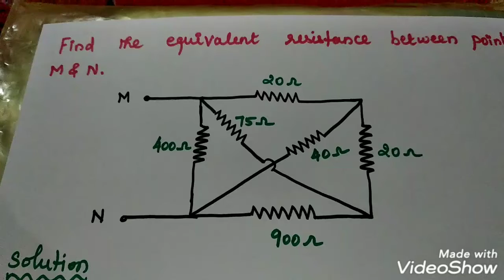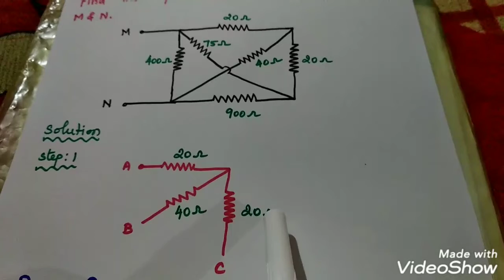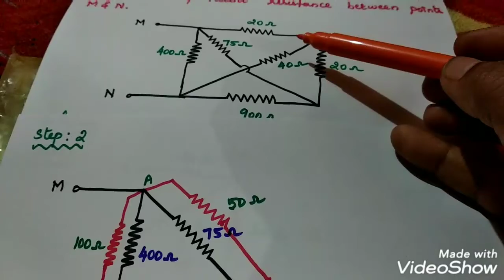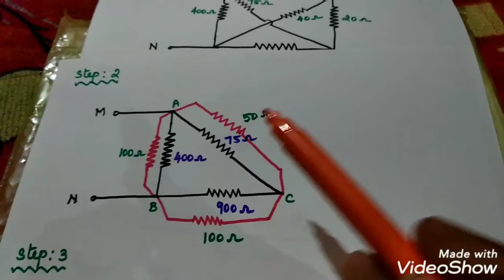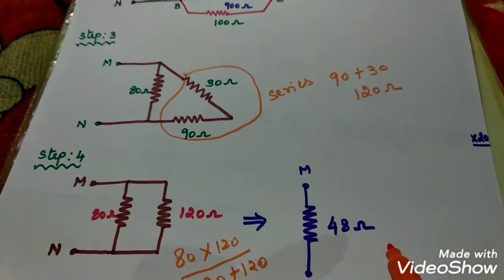Easy steps to find equivalent resistance | Star to Delta Conversion | Tamil